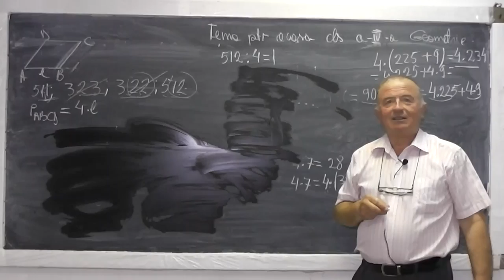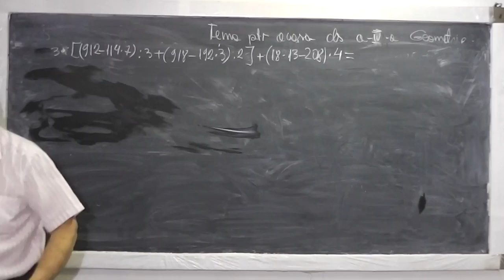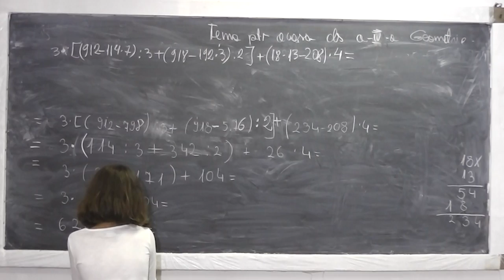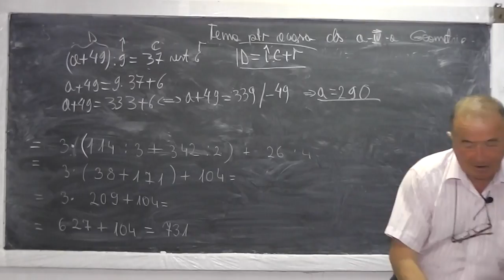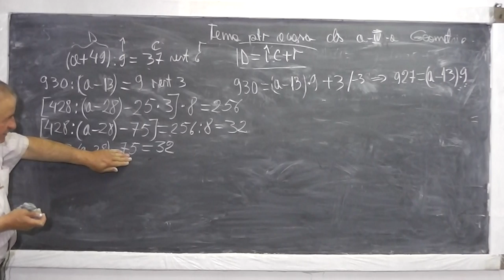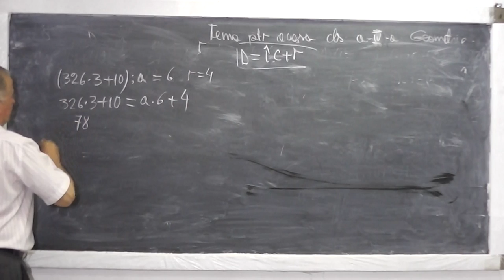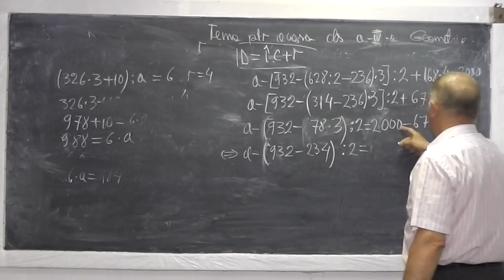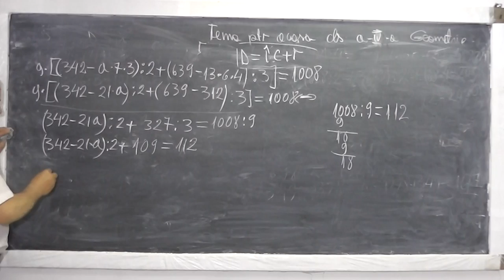1/2 Lectia 510 - Divizibilitate si exercitii diverse cu ordinea efectuarii operatiilor - Clasa 4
Daca lectia va este utila, as aprecia un Like sau Share - In aceasta lectie de matematica rezolvam o serie de exercitii cu notiuni de divizibilitate, ordinea efectuarii operatiilor, operatii cu paranteze si teorema impartirii cu rest. Daca lectia va este utila, as aprecia un Share sau Like - VIDEO MATEMATICA cu Proful Online sau cautati pe Google: profu online Ioan Ursu

- 1/2 Lectia 510 - Divizibilitate si exercitii diverse cu ordinea efectuarii operatiilor - Clasa 4
- 2/2 Lectia 510 - Divizibilitate si exercitii diverse cu ordinea efectuarii operatiilor - Clasa 4
- Lectia 510 - Divizibilitate si exercitii diverse cu ordinea efectuarii operatiilor - Clasa 4